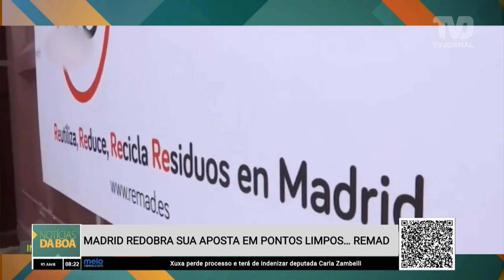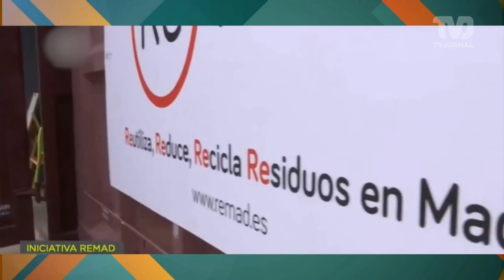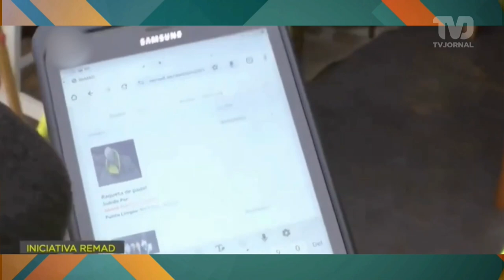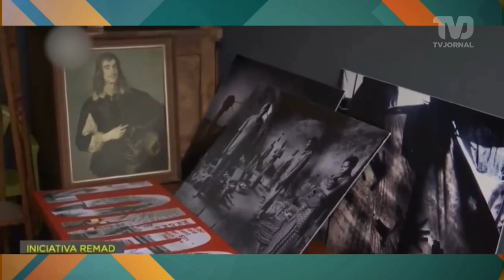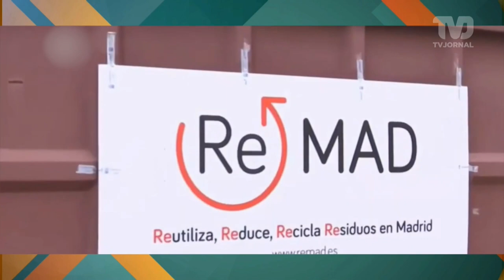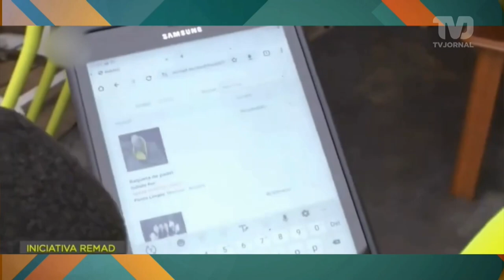Madrid redobra sua aposta em pontos limpos... REMAD